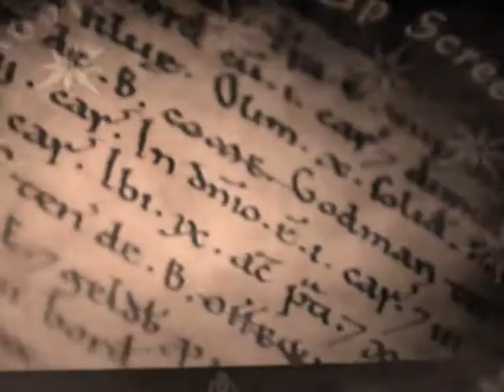Elizabeth Fraser - Lament For Gandalf (Lothlorien) .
Taken from "The Lord Of The Rings" soundtrack, this amazing lament is sung by Elizabeth Fraser from the Cocteau Twins, the video is by shum65, and features many images including Colin Ratushniak.